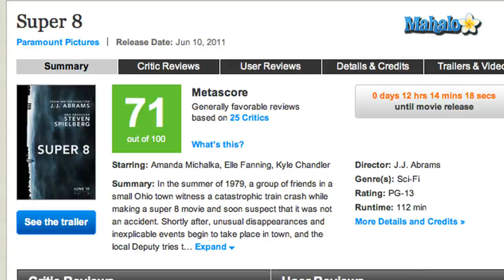"Super 8" to Become Summer Blockbuster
On June 10, 2011 the hotly anticipated summer blockbuster "Super 8" opens in theaters nationwide. After witnessing a mysterious train crash, a group of friends in the summer of 1979 begin noticing strange happenings going around in their small town, and begin to investigate into the creepy phenomenon.

Rotten Tomatoes records an 84% on their Tomatometer while Metacritic scores the picture at 71 out of 100. Lisa Schwarzbaum for Entertainment Weekly says, "Loving, playful, and spectacularly well made, Super 8 is easily the best summer movie of the year -- of many years." Kenneth Turan for the Los Angeles Times says, "This melding of two cinematic sensibilities, though effective at moments, is finally not as exciting or involving as we'd like it to be." Peter Travers for Rolling Stone says, "In Super 8, Abrams makes us care. This movie, a true beauty, will put a spell on you."

The film is directed by J.J. Abrams, produced by Steven Spielberg, is rated PG-13 and has a runtime of 112 minutes.